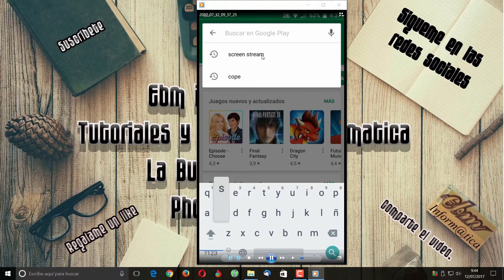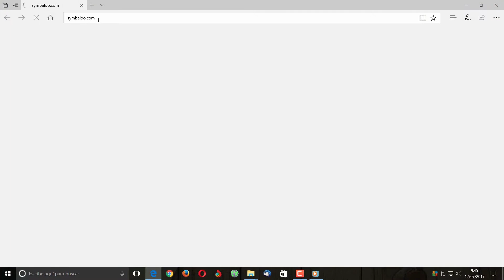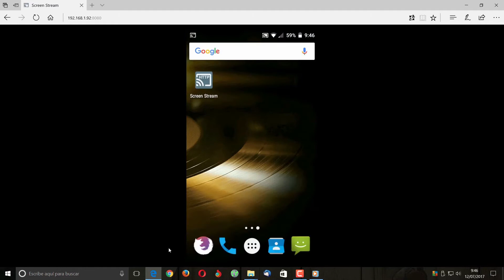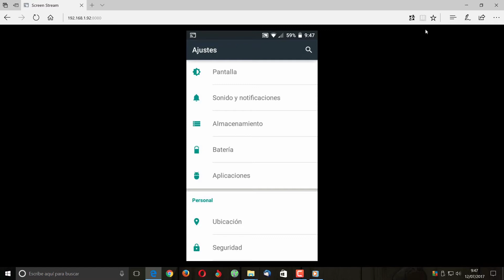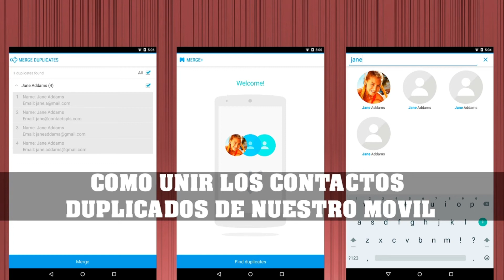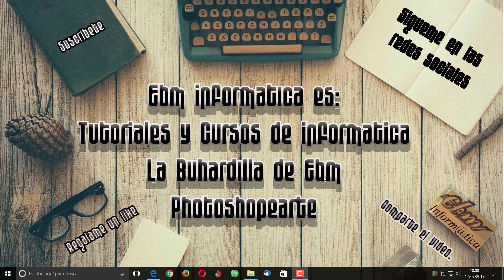MOSTRAR LA PANTALLA DE NUESTRO SMARTPHONE O TABLET, EN NUESTRO PC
Proyecta la pnatalla de tu Smartphone o  Tablet en la pantalla del pc.